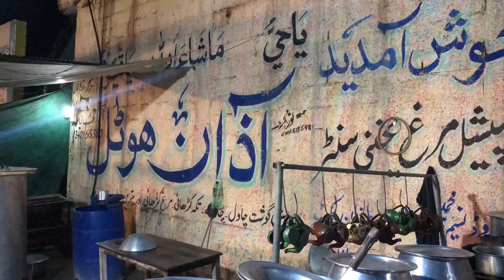Baran AO mayan | Fish party | Lundkhwar | MrAlam Vlogs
Baran ao Mayan | Fish Party with cxns | Mralam Vlogs